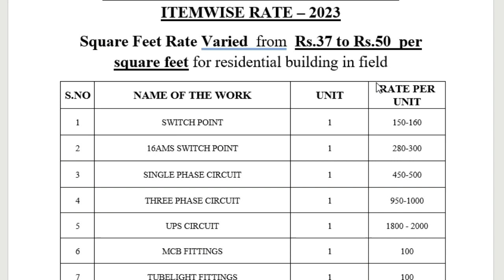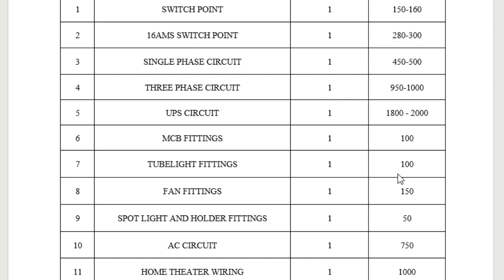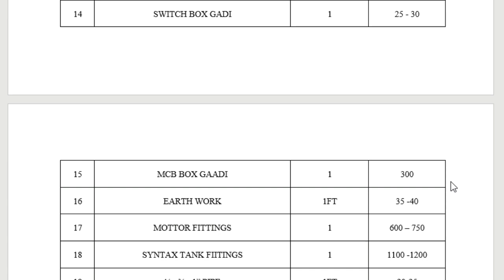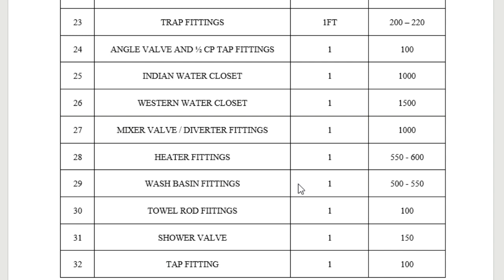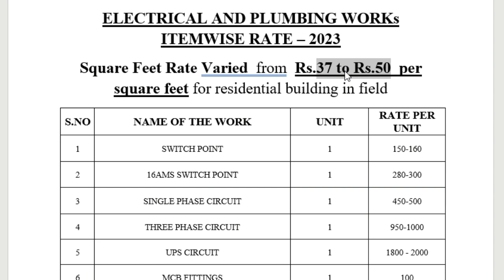எலக்ட்ரிகல் & பிளம்மிங் வேலைகளுக்கு எவ்ளோ செலவு ஆகும்? Plumbing &Electrical work itemwise rate 2023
வீட்டுக்கு எலக்ட்ரிகல் & பிளம்மிங் வேலை செய்ய போறீங்களா?  videova miss பண்ணாம பாருங்க!
எலக்ட்ரிகல் & பிளம்மிங் வேலைகளுக்கு எவ்ளோ செலவு ஆகும்?  Plumbing & Electrical work item wise rate 2023